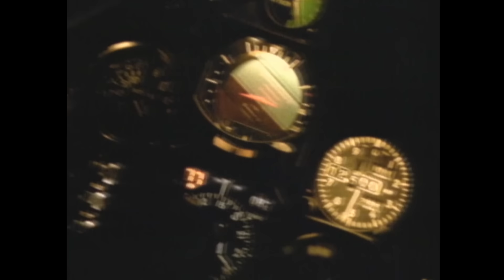Liz Phair - "Stratford-On-Guy" (Remastered Video & Audio)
From Liz Phair's Girly-Sound To Guyville: the 25th Anniversary Box Set, released May 4th, 2018 from Matador Records. Available now

Directed by Liz Phair

Girly-Sound To Guyville: The 25th Anniversary Edition Box Set contains:

 7 LPs comprised of:
Exile In Guyville (double remastered LP), and the three pre-Exile Girly-Sound cassettes, restored from the original tapes and never before commercially released in their entirety: Yo Yo Buddy Yup Yup Word To Ya Mutha (double LP, restored from Girly-Sound cassette 1), Girls! Girls! Girls! (double LP, restored from Girly-Sound cassette 2), Sooty (single LP, restored from Girly-Sound cassette 3)

Extensive book containing and oral history by Jason Cohen including interviews with Liz Phair, Chris Brokaw, Brad Wood, John Henderson and more, essays by Liz Phair and by journalist Ann Powers. Contains never before published photos, unseen artwork and ephemera.

Also available as a 3-CD set, individual digital downloads, and on streaming services